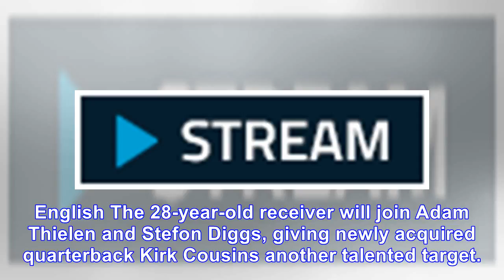Former Titans, Bears WR Kendall Wright signs with Vikings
March 30, 2018 4:52pm EDT March 30, 2018 4:26pm EDT American Football, Kendall Wright, Chicago Bears, Tennessee Titans, Minnesota Vikings, NFL, English The 28-year-old receiver will join Adam Thielen ...